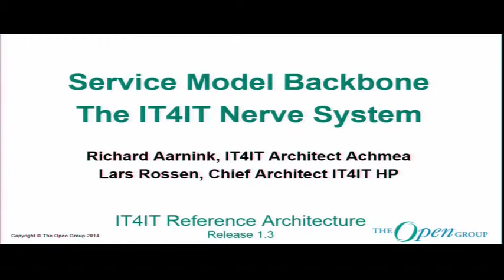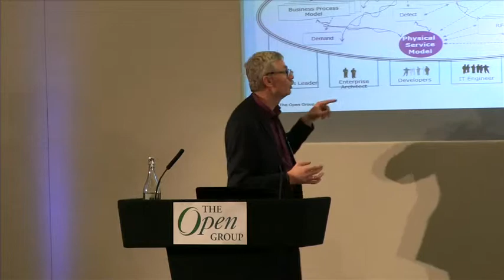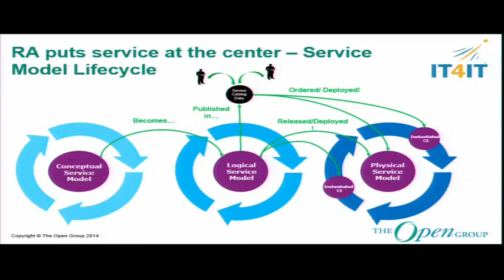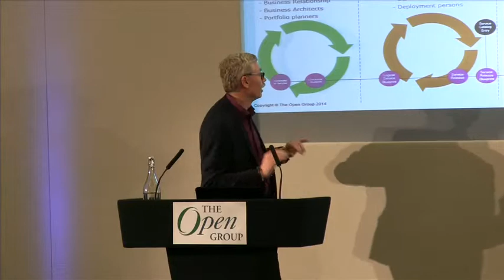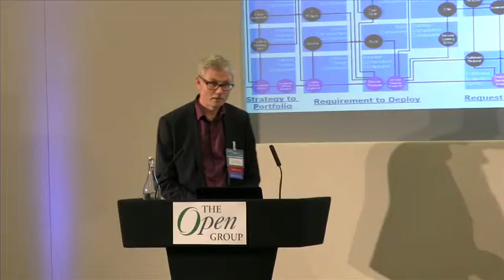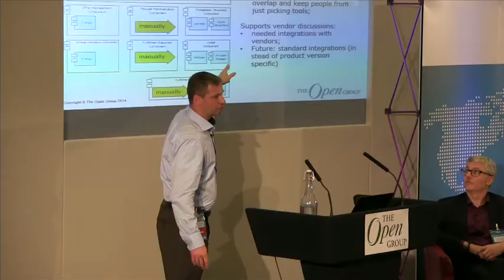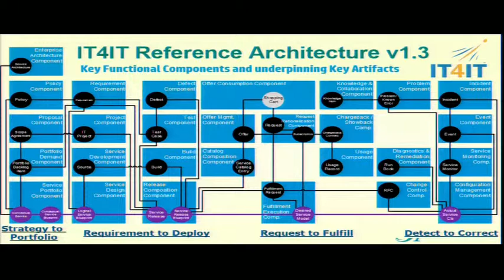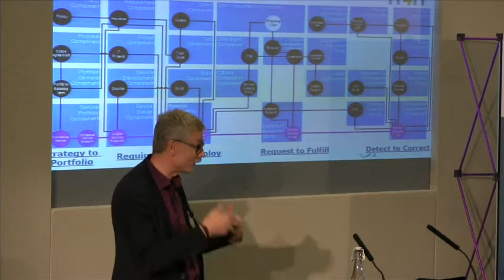IT4IT™ - The Service Model Backbone - The IT4IT Nerve System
One of the aims of the IT4IT reference architecture is to create a consistent end to end model of everything IT delivers. And we aim to do this in a way that allows an organization to prescriptively attach more and more of the existing information that exists in IT to a “Service Model backbone” that connects everything, from planning through development and consumption into operations. We designed it in such a way that it allows the service model to be maintained as a distributed information model across the various systems that technically underpin “Running the Business of IT”

Presenters:
Lars Rossen, Distinguished Technologist and Chief Architect of IT4IT initiative, Hewlett Packard, Denmark; and Richard Aarnink, Chief Architect IT4IT, Achmea, The Netherlands.